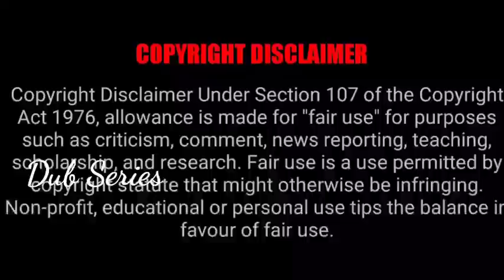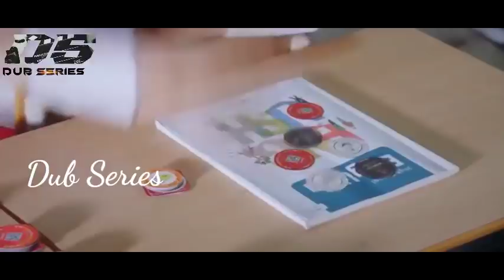லவ் ரவலியுஷன் - Tamil Explain-தமிழ் விளக்கம்- P8-Tamil Explanation- DS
Love Revolution
Watch the Full Episodes Available on Viki & Kako Tv
Language: Korean
Rating: 8.2/10
Genre: ,Comedy, Love, Emotion, Friendship,Rom-Com,Traingle Love,School Story
MORE UPDATES